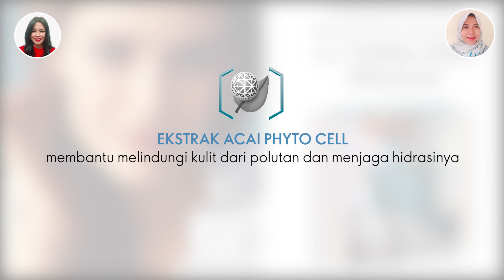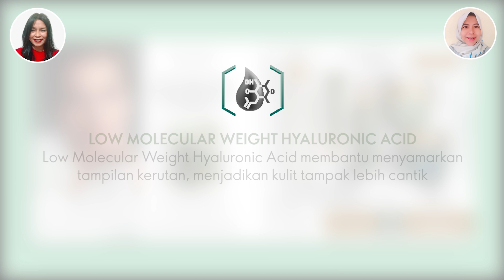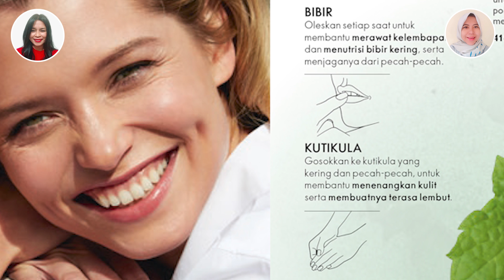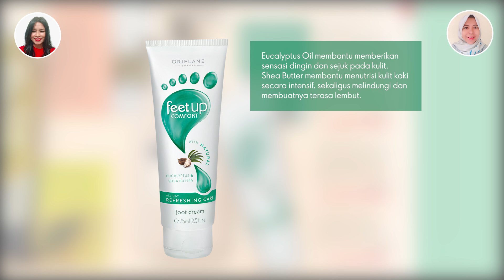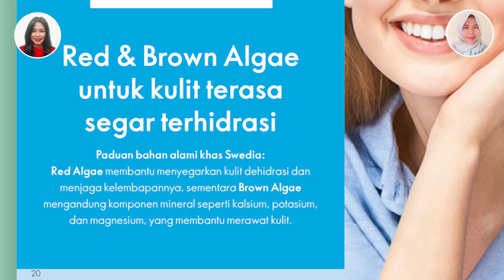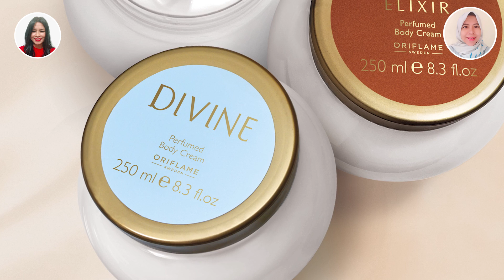Intip Beauty Guide Agustus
Walaupun PPKM, tidak menyurutkan semangat kami untuk membuat video kupas tuntas Beauty Guide (katalog) bulan Agustus.
Karena kami ingin memperkenalkan banyak sekali produk baru yang keren dan promo yang menarik di bulan ini. Kali ini tim kami Lina & Ditha yang akan menceritakan apa saja produk dan promo yang ada di Beauty Guide Agustus.

Yuk berikan komentar kamu, produk apa yang paling kamu incar di bulan ini!